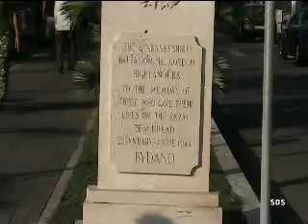Lavinio - Lido di Enea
Località turistica sulla costa laziale, frazione del comune di Anzio.
È nota soprattutto per le sue spiagge, dove sorgono stabilimenti balneari privati, ma anche spiagge libere.
Si anima durante i mesi estivi quando si popola di villeggianti, soprattutto romani.